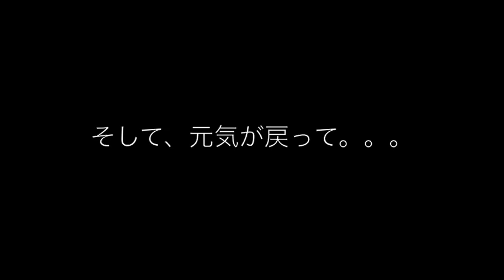インフルエンザと野菜ジュース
１月にインフルエンザにかかって、それから何か忙しくなってビデオアップできなかった。ごめんなさい